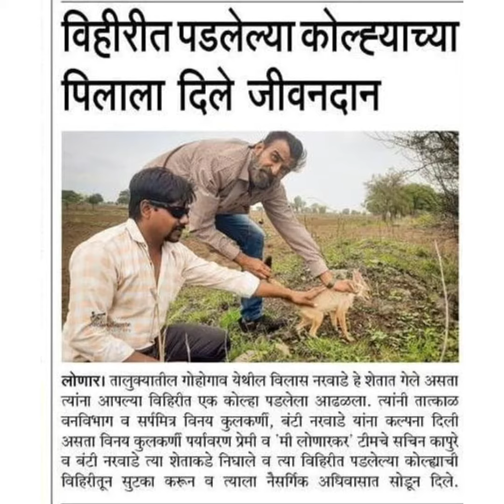विहिरीत पडलेल्या कोल्ह्याचे वाचवले प्राण. Saved the life of the fox that fell in the well.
विहिरीत पडलेल्या कोल्ह्याची  केली सुखरूप सुटका.
गोहोगाव गाव येथील विहिरीत पडलेल्या कोल्ह्याच्या पिलाला दिले जीवदान.
काल शेतात चक्कर मारत असताना गोहोगाव येथील शेतकरी विलास नरवाडे  ता.रिसोड जि.वाशीम
यांचे अचानक आपल्या विहिरीकडे लक्ष गेले असता त्यांना आपल्या विहिरीत एक कोल्हा पडलेला आढळला त्यांनी तात्काळ वनविभाग व सर्पमित्र विनय कुलकर्णी, बंटी नरवाडे यांना मोबाईल वर सांगितले सकाळी सर्पमित्र विनय कुलकर्णी पर्यावरण प्रेमी व 'मी लोणारकर' टीमचे सचिन कापुरे व बंटी नरवाडे त्या शेताकडे निघाले व त्या विहिरीत पडलेल्या कोल्ह्याला रेस्क्यू केले त्याची विहिरीतून सुखरूप सुटका केली व त्याच्या नैसर्गिक अधिवासात त्याला सोडले.

Yesterday, farmer Vilas Narwade of Gohogaon found a fox lying in a well while walking in the field. He immediately informed the forest department and snake friend Vinay Kulkarni, Bunty Narwade on his mobile. And rescued the fox that had fallen into that well, released him safely from the well and released him in his natural habitat.